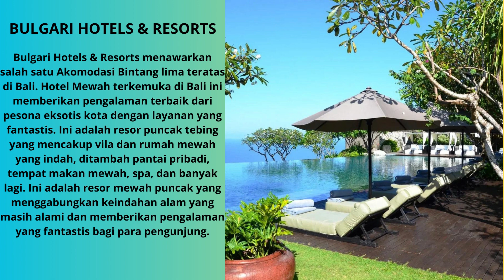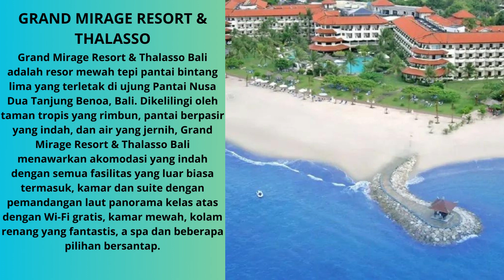10 RESORT MEWAH DI BALI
Bali, sebuah Pulau Indonesia menawarkan tempat liburan yang sempurna untuk bersantai dan menikmati di Indonesia. Tempat ini menawarkan berbagai kegiatan kepada pengunjung mulai dari platform selancar dan menyelam kelas dunia, hingga sejumlah besar atraksi budaya, sejarah dan arkeologi, dengan berbagai macam akomodasi, menjadikannya salah satu tujuan pulau paling populer. Berikut daftarnya, semoga bermanfaat dan terhibur...